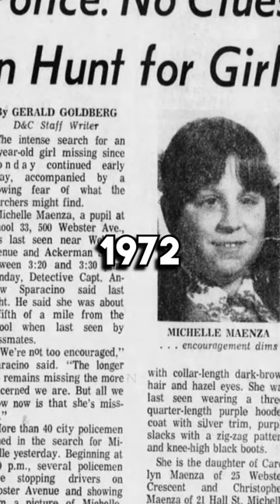The Alphabet Murders